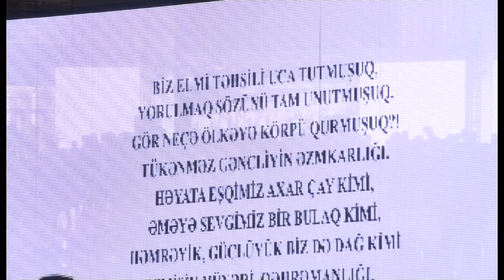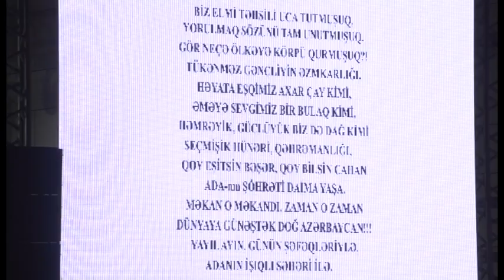ADA Anthem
The anthem of the Azerbaijan Diplomatic Academy was officially presented on May 2, 2013 during the "Citizenship and Social Responsibility" event.

Lyrics: Elnur Imanbeyli (ADA student)